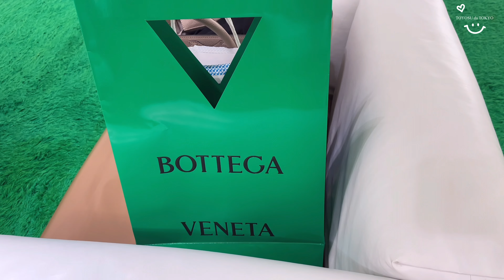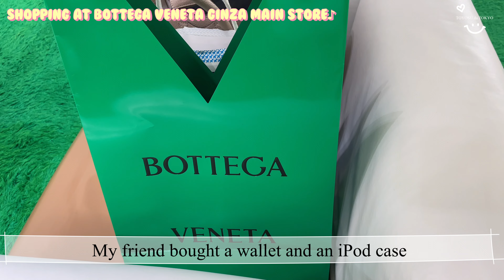Eating sushi and shopping in Ginza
I went to Ginza with my friends. We ate sushi lunch at Sushi Ishijima and shopped at Bottega Veneta and Feiler. I also ate a relaxing fruit sandwich at the cafe. I would be happy if you could use it as a reference for sightseeing in Tokyo.